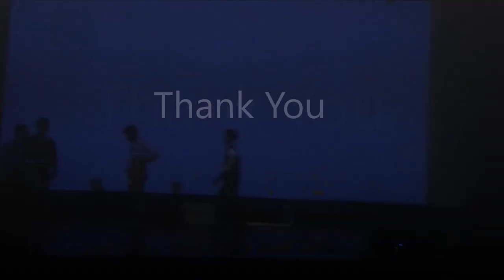Drama in Assamese | IIT Guwahati | Cultural Eve | Bohagor Duwardolit